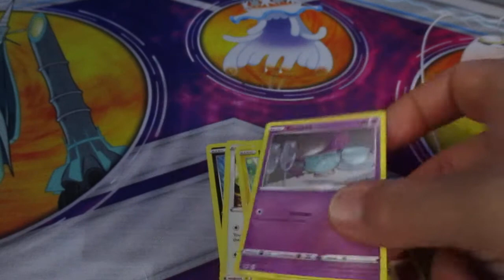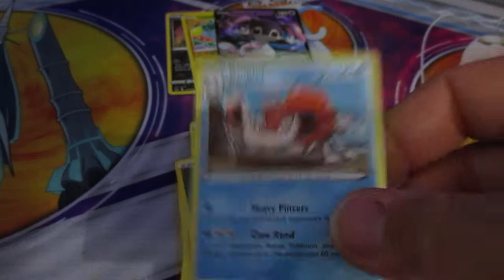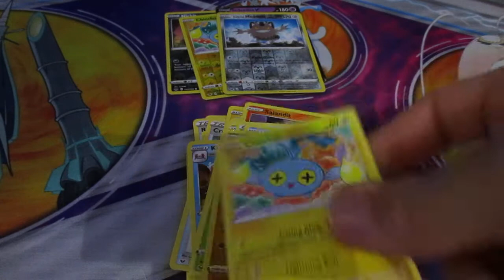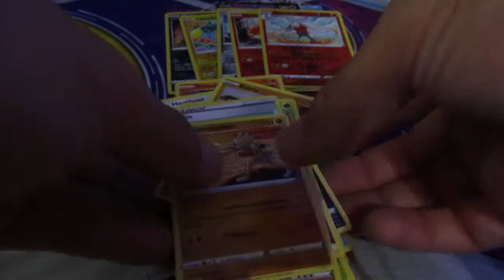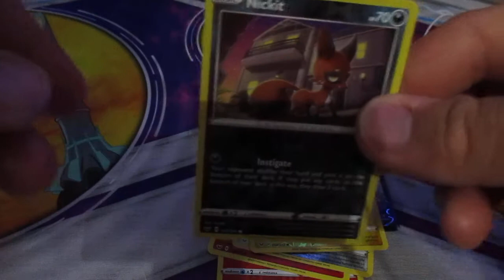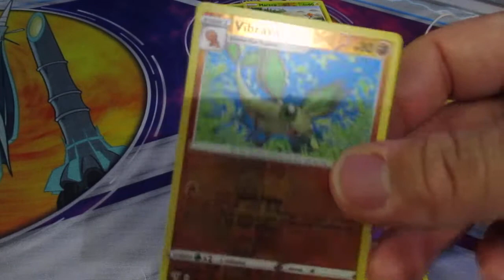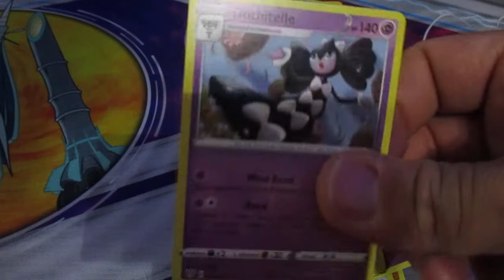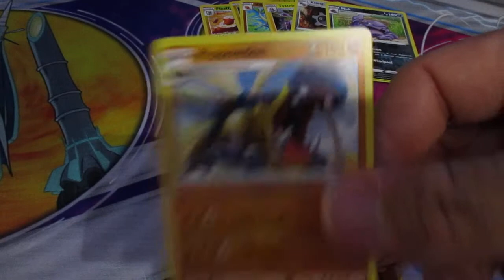Hunt for charizard vmax rd.2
Opening sword and shield / darkness ablaze double packs